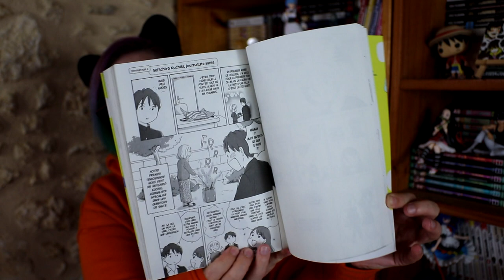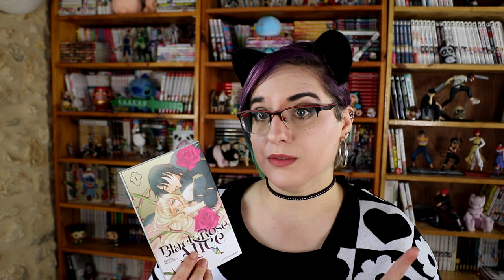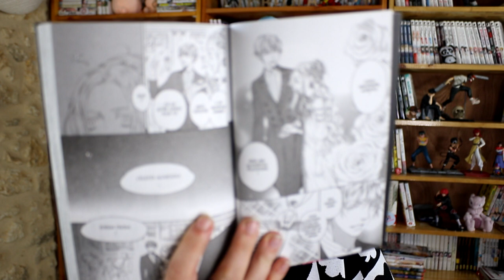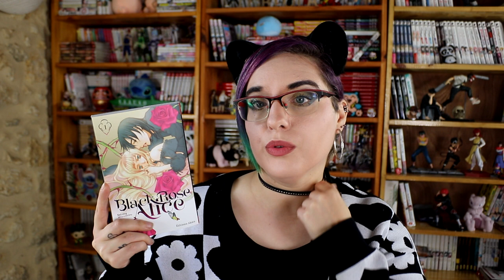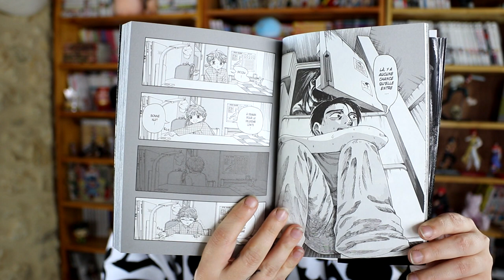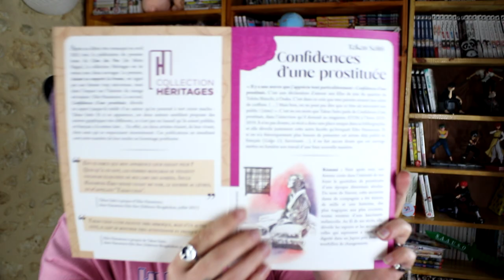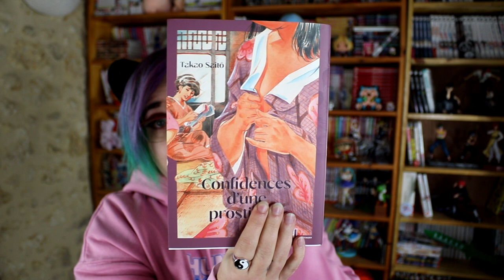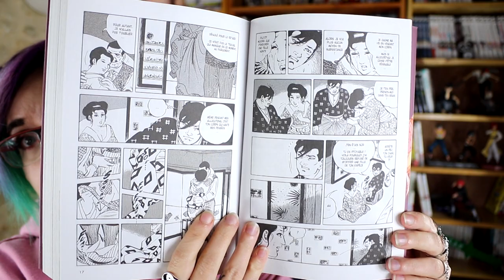Unboxing colis collab' avec Akata ! Octobre 2023